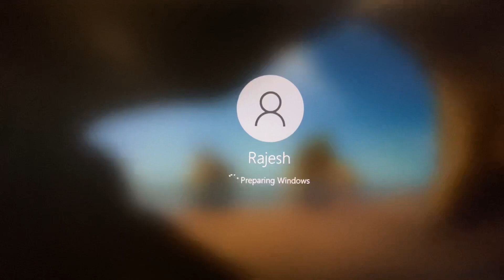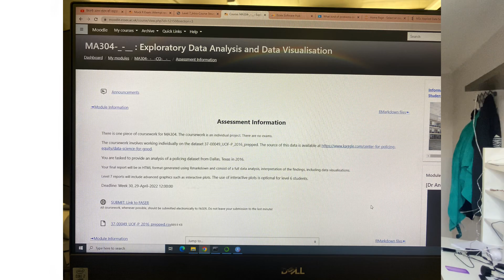UK 🇬🇧 में Study कैसे होती है? | Exams कैसे होते हैं? | कितना अलग है India 🇮🇳 से UK में Study